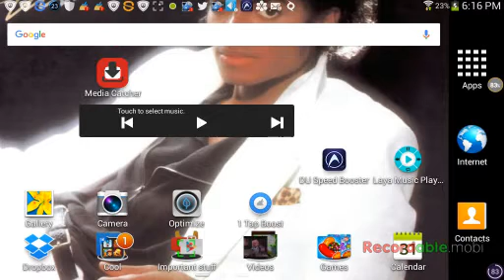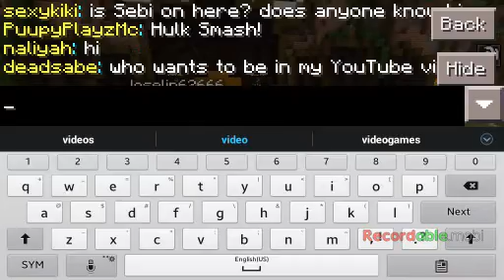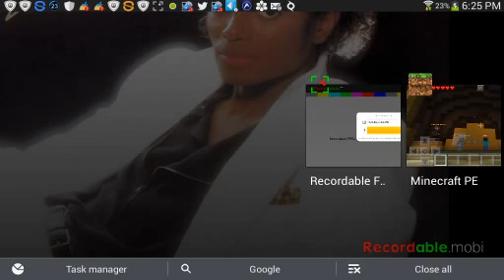Im online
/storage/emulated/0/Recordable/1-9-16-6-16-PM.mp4